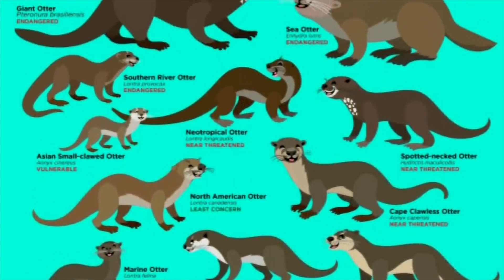ANIMAIS QUE SÓ PARECEM FOFOS